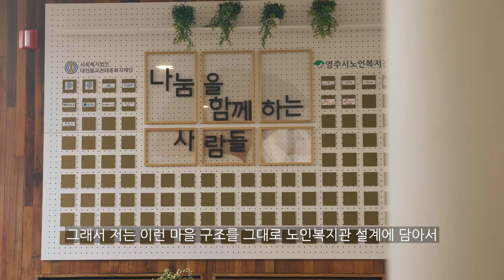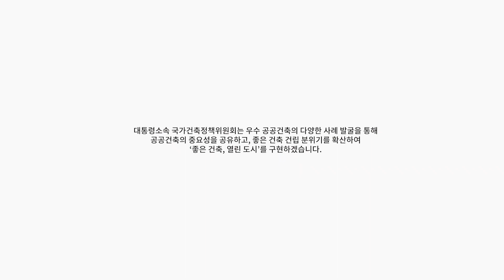[우수 공공건축] Ep 09. 등대 - 영주시노인복지관 편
Ep 09. 등대 - 영주시노인복지관 편
건축가 장기욱님의 이야기

"우리 모두는 노인이 되지요, 노인이 되는 것은 두렵습니다. 이곳은 '나이가 드는게 무섭지 않아' 하면서 노년생활에 대한 부정적인 인식을 개선하고, 나아가서 전 세대를 아우르는 소중한 보금자리가 되길 기대합니다  "

2021 우수 공공건축 사이버 전시
'공공건축, 함께 누리다'